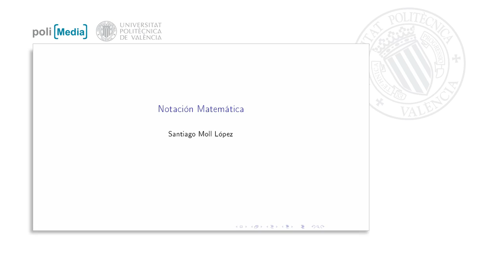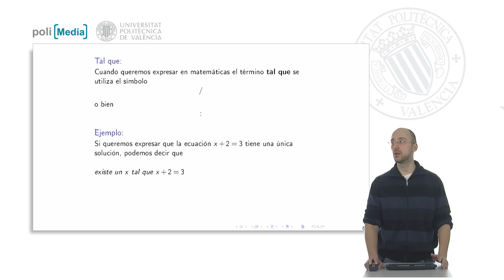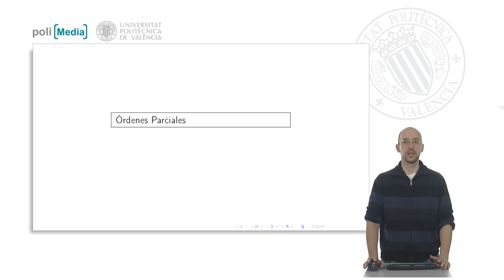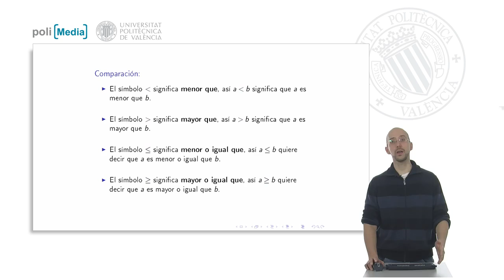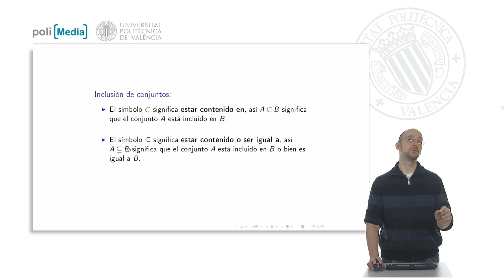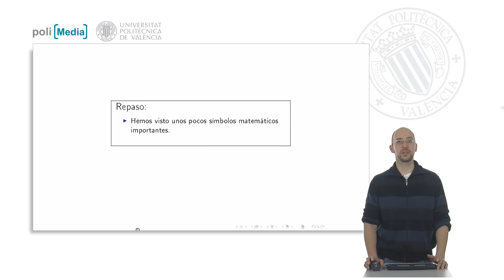Notación Matemática | 2/27 | UPV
Título: Notación Matemática

Descripción automática: En este video se introduce la notación matemática que se utilizará a lo largo de un módulo educativo. Se comienza explicando los símbolos de la lógica de predicados, resaltando la existencia de elementos con una E al revés para representar "existe" y añadiendo un signo de exclamación para "existe y es único". Además, se muestra cómo se denota "para todo" con un símbolo que parece un vértice hacia abajo con una línea horizontal.

Posteriormente, se explica cómo se simboliza "tal que" en matemáticas, ya sea con una barra horizontal inclinada o dos puntos. Se proporcionan ejemplos prácticos, como la expresión matemática para representar que la ecuación x + 2 = 3 tiene una única solución.

Luego, se presentan los símbolos de órdenes parciales, indicando con un vértice la comparación de menor y mayor entre dos elementos, y se introducen las variantes "menor o igual" y "mayor o igual" con una línea bajo el vértice.

Finalmente, se aborda la notación de teoría de conjuntos, describiendo cómo se representa que un elemento pertenece a un conjunto o no, y cómo se ilustra la inclusión de un conjunto en otro, con variaciones que indican igualdad o subconjunto.

El vídeo concluye enfatizando que se han presentado las notaciones básicas para "existe", "existe y es único", "para todo", así como las relaciones de inclusión y orden necesarias para expresiones matemáticas en el módulo.